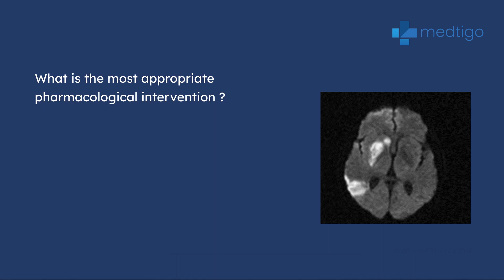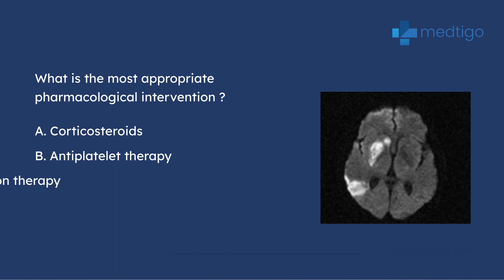A case of left sided facial weakness and speech impairment